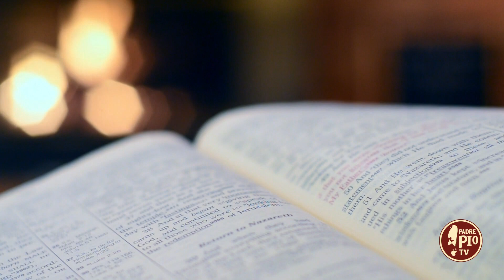Il Silenzio ti libera (Dritto al Cuore 13 Gennaio 2024)